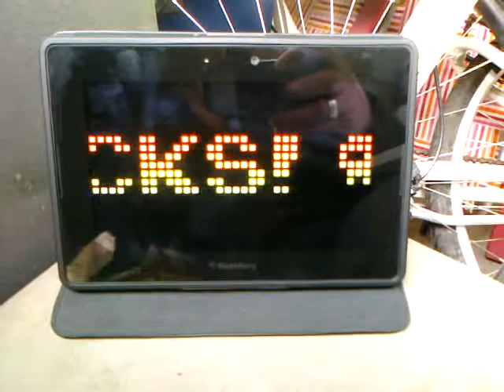Screamager running on real PlayBook hardware